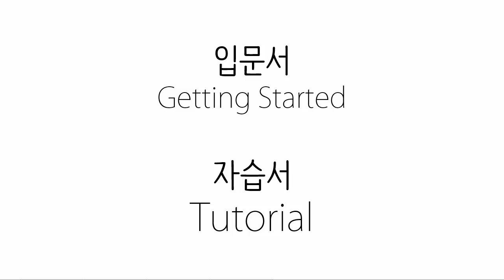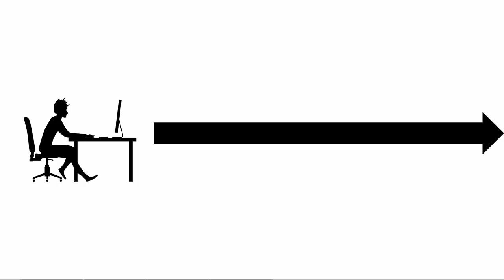Python & Ruby - 사용 설명서 1